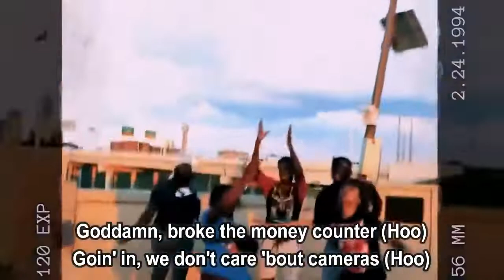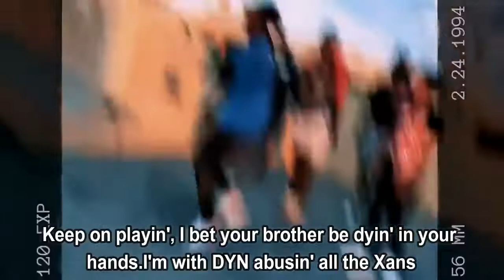Lil Keed - Traplanta (Lyrics)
Traplanta by Lil Keed
Album: Trapped On Cleveland 3

Traplanta Lyrics:

(Deskhop make it drop, yeah)

I fuck up the money counter
Fuck on that ho, then give her right back, I ain't got no manners
We pull up with chops, then chop the block, I bet they light candles
95 with Gucci socks, I'm drippin' in Traplanta
Post on the block with a big Glock, yeah, we in Traplanta
Watch what you do and watch what you say when you in Traplanta
Boy, we gettin' paid, I'm servin' them J's, boy, in Traplanta
We gettin' paid, homie, we ain't gettin' laid, homie

I'm with real right homies who ain't gon' change on me
I got real shooters, won't say no names, homie
I know a real bully, you can't tame homie
In a NASCAR, fast car, that's a Trackhawk
Vibed out with nothin' but broads (Hoo)
Goddamn, broke the money counter (Hoo)
Goin' in, we don't care 'bout cameras (Hoo)
He get that dope back, call him Arm & Hammer (Hoo)
Shit, that's all I'm sayin'
I'm signin' all the deals, nigga, I don't even want the plan
Have you ever seen that molly color khaki pants?
Keep on playin', I bet your brother be dyin' in your hands
I'm with DYN abusin' all the Xans

95 with Gucci socks, I'm drippin' in Traplanta

Traphouse
Fuck this shit, I'm ridin' in a Trackhawk
My mama askin' for it, so I tear it off
Get what she want, it don't matter (Woo)
On the stove, remixin' a brick, tricks of Benihana
I ain't even gotta trick the bitch no more, got too many hundreds
If he ever play with the racks, yeah, he gotta be a dummy
Yeah, I know my folks gon' tax 'em, so I load up my lumber
Yeah, I'm in Traplanta
Yeah, we pour some many fours in the fuckin' Fanta
Boy, I know you fuckin' told, though, I cannot stand ya
So you better watch 'fore you trust a nigga in Traplanta
Fuck your ho, we don't lust, nigga, in Traplanta

I fuck up the money counter (Slimeball)
95 with Gucci socks, I'm drippin' in Traplanta